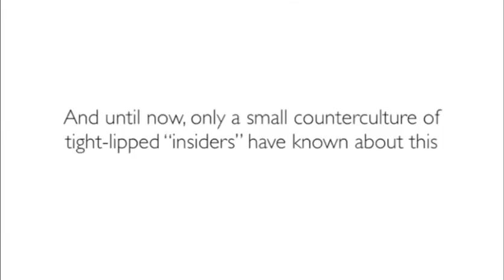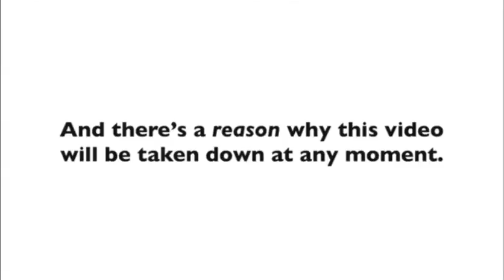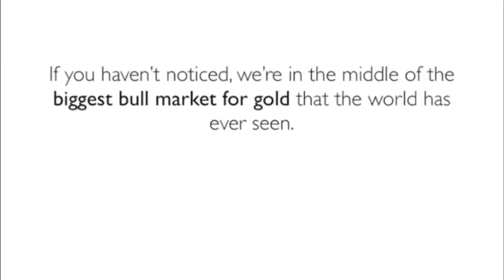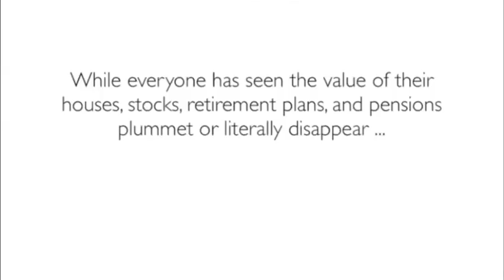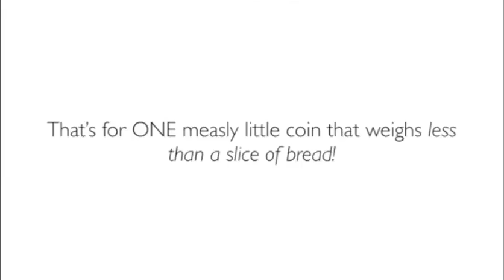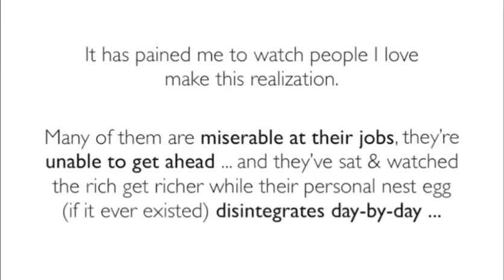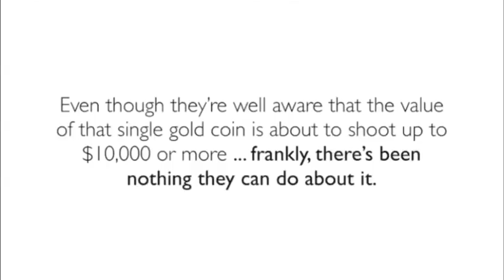How to Buy Gold at a Discount from Gold Reserve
How would you like to be able to buy ounces of gold for pennies in the dollar?
Underground method used by the wealthy is now exposed by the Gold Reserve organization ...
Go take advantage of the heavily discounted gold held in vaults on term deposits.

Buy ounces of gold for pennies in the dollar